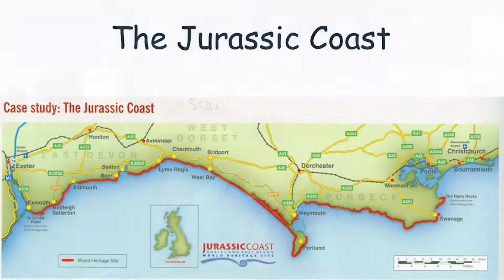Kayaking Old Harry Rocks Dorset The Jurassic Coast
Had a fantastic time in Dorset Kayaking
Old Harry Rocks are a pair of chalk stacks close to Handfast Point about 2 miles north east of Swanage and 1 miles east of Studland. Old Harry lies at the eastern edge of the Isle of Purbeck and is the start of the Jurassic Coast World Heritage Site. The headland is a part of Ballard Down which is owned by the National Trust.

A bridleway along the cliff edge between Studland and Swanage gives stunning views of Old Harry and the surrounding area. On a clear day you can see east towards Dorchester and west to the Isle of Wight and Christchurch. A National Trust car park next to the Bankes Arms Country Inn in Studland makes a good starting point for walkers and cyclists wanting to visit Old Harry Rocks.

Old Harry Rocks were created through thousands of years of erosion by the sea and were originally a part of the chalk ridge-line that runs across the south coast joining up with the Needles on the Isle of Wight. The chalk ridge was formed approximately 65 million years ago when the area was under a shallow sea. Calcium deposits from sea creatures dying and falling to the sea bed slowly built up over millions of years to create the chalk ridge and plate tectonics brought the chalk up above the sea level before the last ice age. Rising sea levels at the end of the last ice age combined with erosion channelled out the chalk ridge creating the Solent and Old Harry in the process.

The chalk stacks and surrounding cliffs are constantly eroding with regular cliff falls along the coastline between Studland and Swanage. The small stack next to old Harry is often referred to as Old Harry’s Wife. Old Harry’s original wife fell into the sea in 1896 but erosion has since formed a new small stack which has become known as Old Harry’s Wife. The outcrop of land next to Old Harry is known as No Man’s Land. The name Old Harry is believed to refer to the devil who legend says once had a sleep on the rocks.